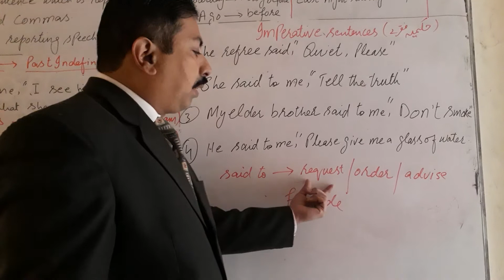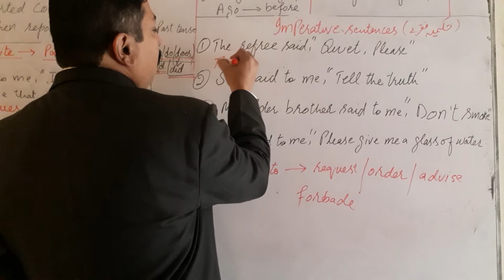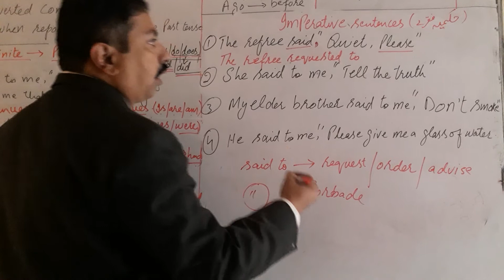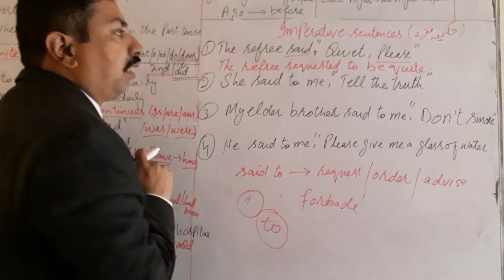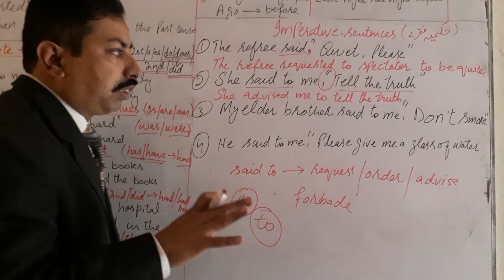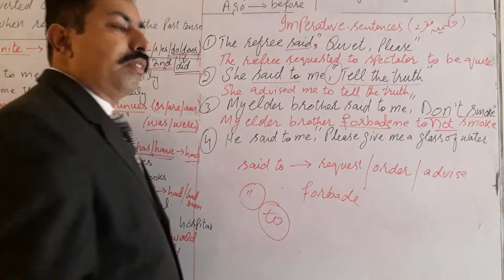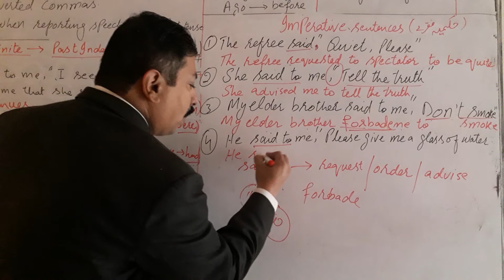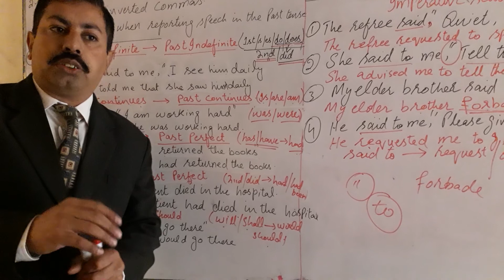Direct indirect| part 4| imperative sentences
dkpuc
2nd puc
2nd puc karnataka